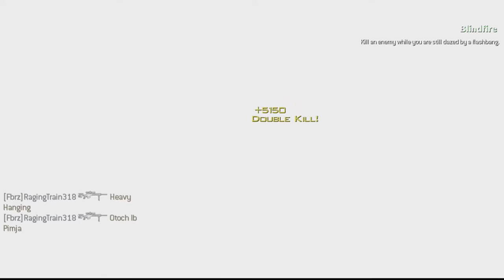Blind Collateral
I don't usually snipe, but I thought I'd try it out this match. Checkout the sick two-man one-shot kill at the end. Song is Gutter by Gideon.